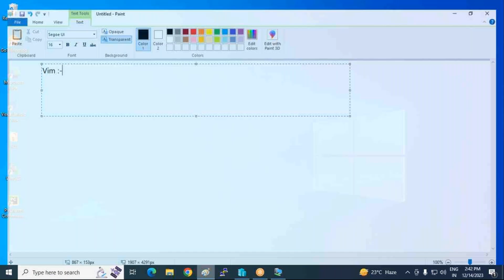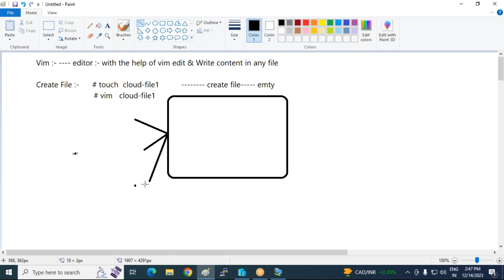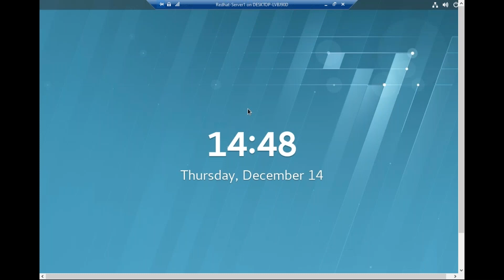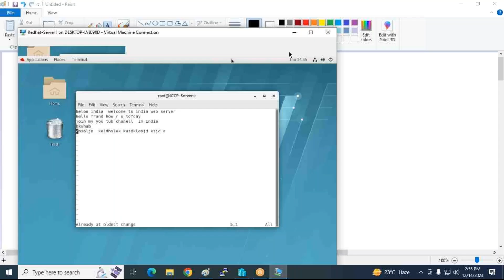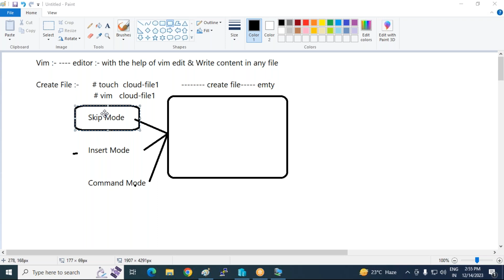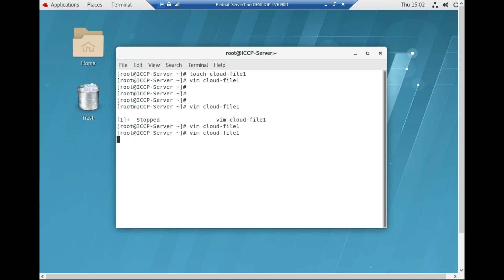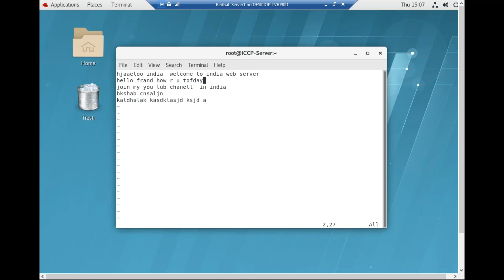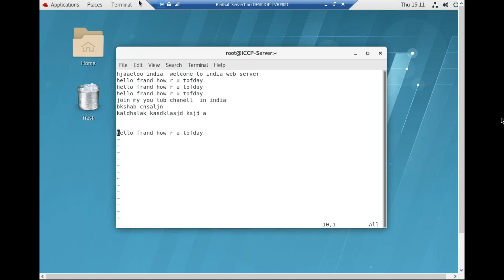Session 4 Linux Vim editor Skip Mode command using cut , copy ,past etc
what is skip mode in linux
# how to cut , copy ,past , line & word etc